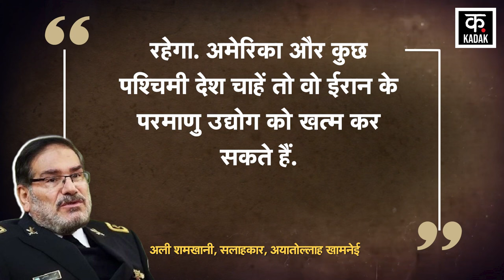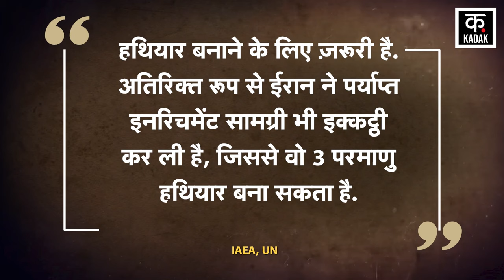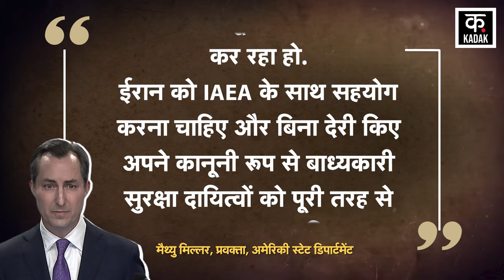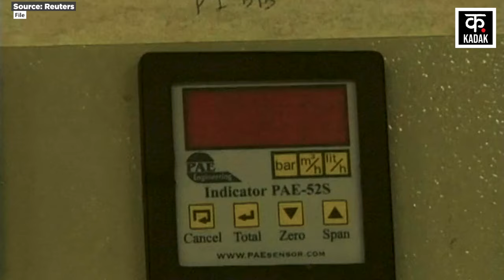Israel Hamas War : Benjamin Netanyahu की बढ़ी परेशानी ? | Iran | Joe Biden | nuclear weapon | NATO